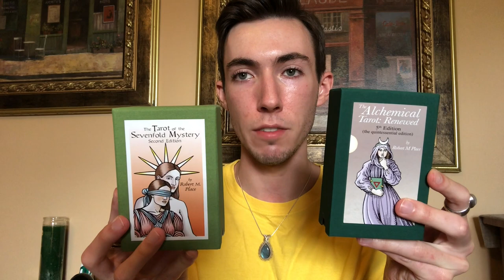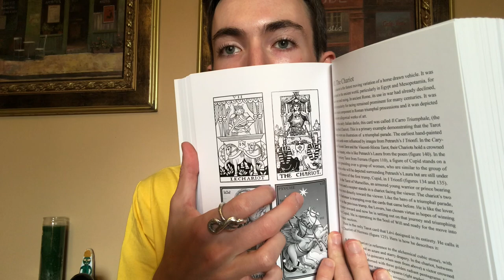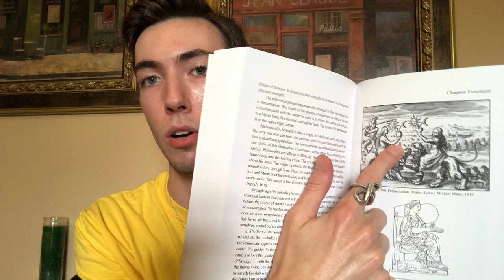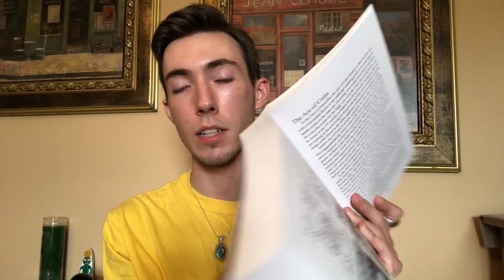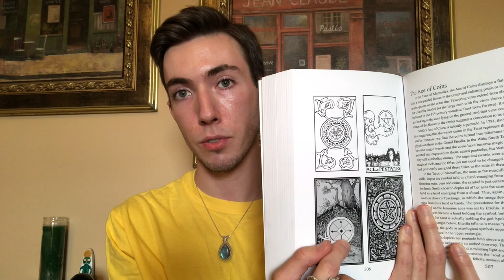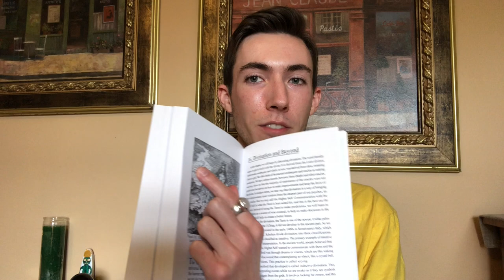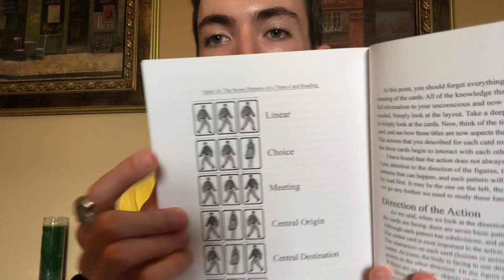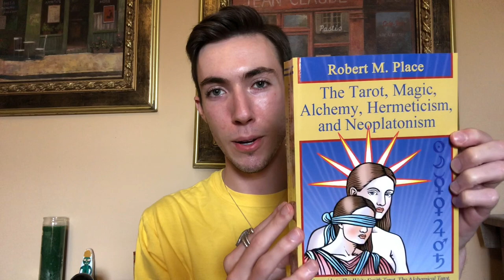Book Review: The Tarot, Magic, Alchemy, Hermeticism, and Neoplatonism by Robert M. Place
Hi everyone, I hope my thoughts, findings and explanations in regards to this wonderful read are helpful! Let me know what you think and if you have any questions on aspects I may have missed 😄 Much love and well wishes to you all 💖